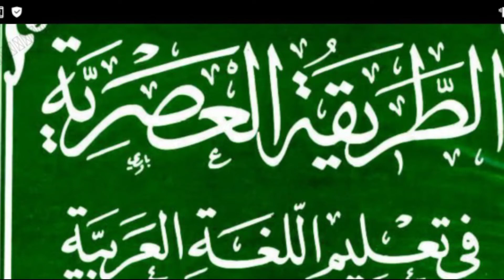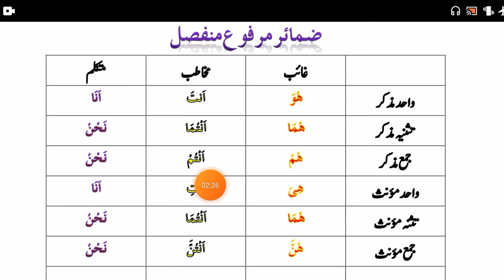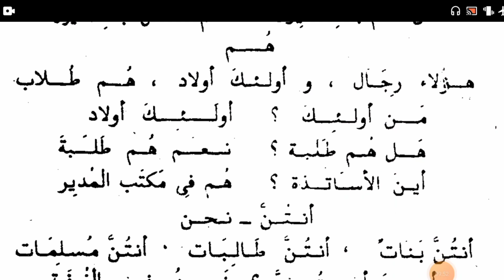36 | zamair e marfo munfasel | طریقہ عصریہ پشتوٓ -1 | ضمائز مرفوع منفصل | mufti syed amin shah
مفتی سید امین شاہ حقانی
 طریقہ عصریہ پشتو-1
tariqa asriyya poshto - 1
عربی زبان سیکھا نے کی آسان کتاب
درس 36
zamair e marfo munfasel
ضمائز مرفوع منفصل کا استعمال
 طریقہ عصریہ پشتو -1 کی زیر نظر درس میں آپ الدرس الخامس عشر  پڑھیں گے جس میں آپ ضمائز مرفوع منفصل میں سےاَنْتُمْ (ضمیرمرفوع منفصل جمع مذکر مخاطب) ، نَحْنُ (ضمیرمرفوع مفصل متکلم مع الغیر) اور ھُمْ (ضمیر مرفوع منفصل جمع مذکر غائب) کا استعمال سکیھں گے ۔